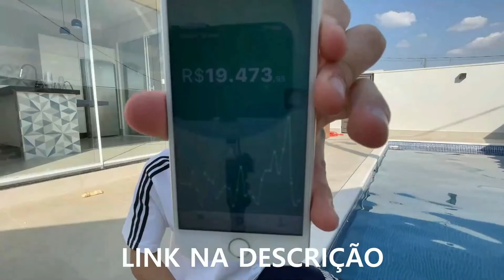AS DIFICULDADES DA GUERRA - LEON PETTA E ROBINSON FARINAZZO